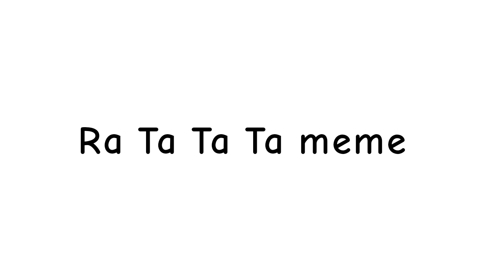Ra ta ta ta meme | Todos Se Puede Transformar | César Luis Episodios ☺️❤️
FlipaClip - Radio edit 🖱️

Deja un Like disfrutar